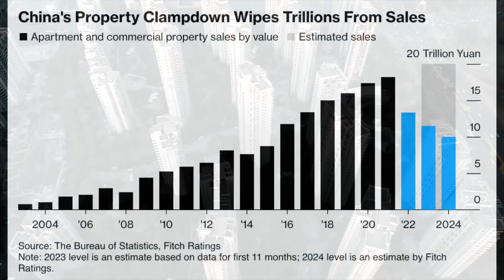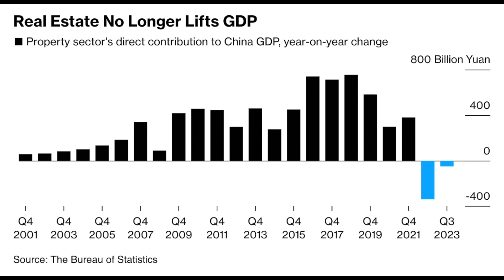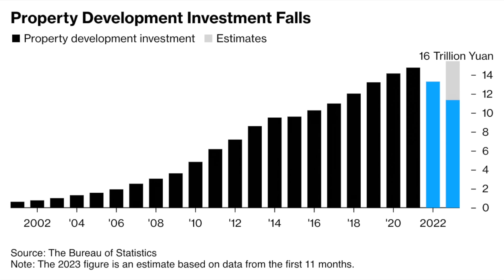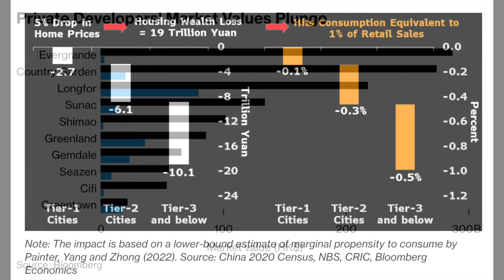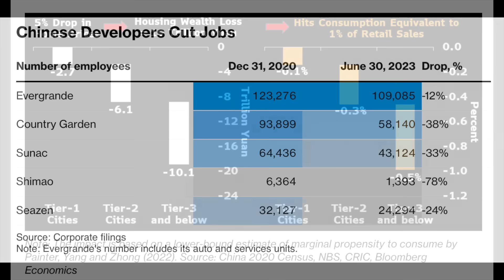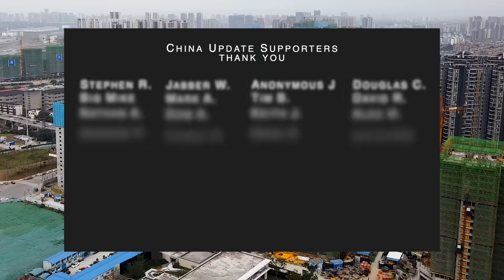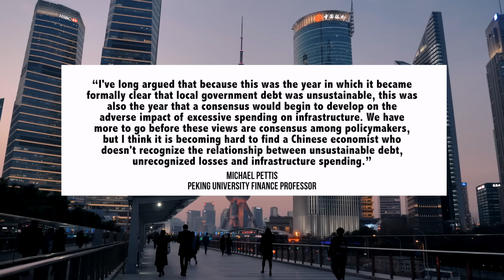84% Collapse: China's Economic Crises & Housing | Fiscal Woes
00:00 Introduction
00:54 Chinese Economy I: Housing Crisis
09:39 Chinese Economy II: Local Fiscal Stress